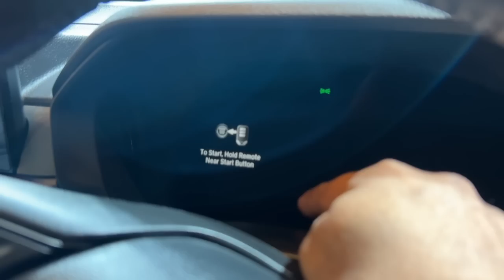Honda ,गजब हो यार आप भी - Honda Elevate Boot Space & 2nd Row Test with 3 people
Honda Elevate Boot Space & 2nd Row Test with 3 people | Shocking Results 🔥